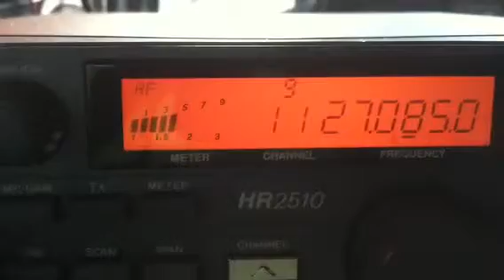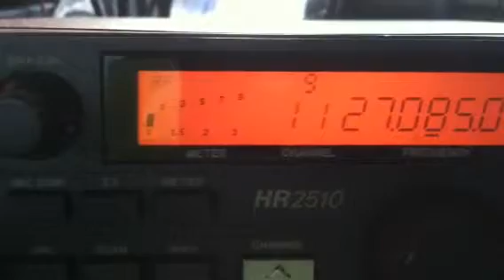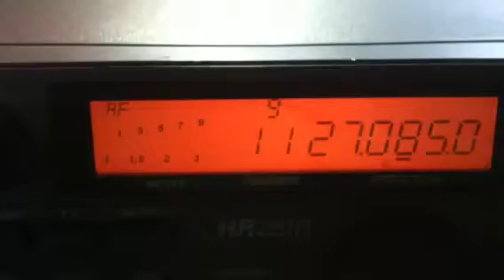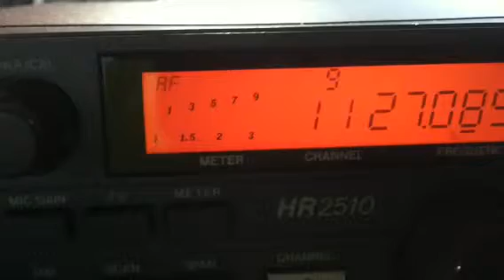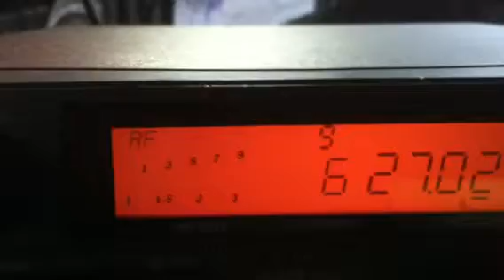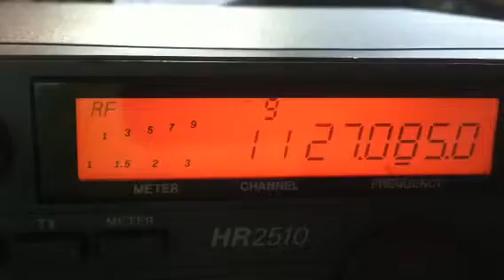CB local...270(Maui),RustBucket,808,StateSide skips(no DB's)